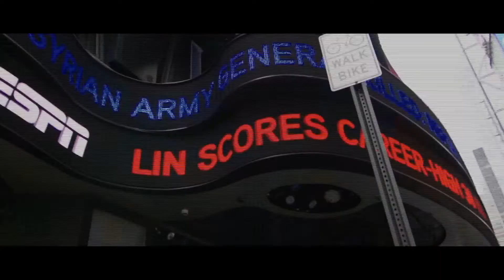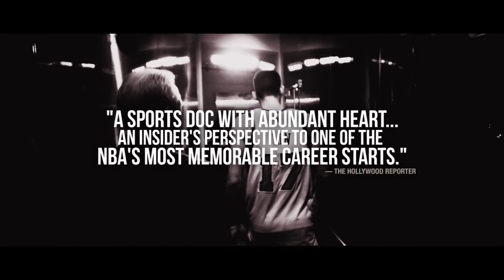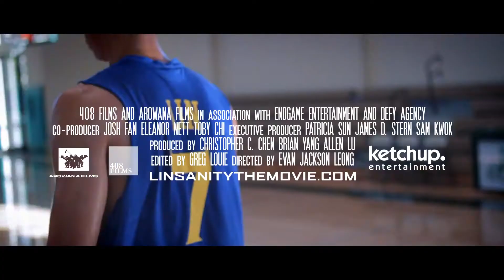Linsanity Official Trailer - (Oct 2013) - (Jeremy Lin)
The trailer for the new movie based around Jeremy Lin's meteoric rise.